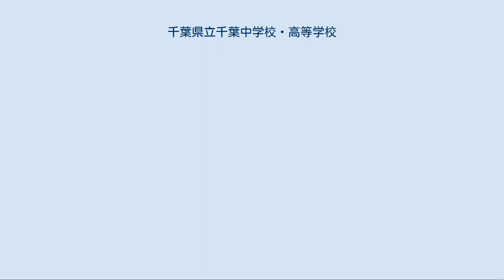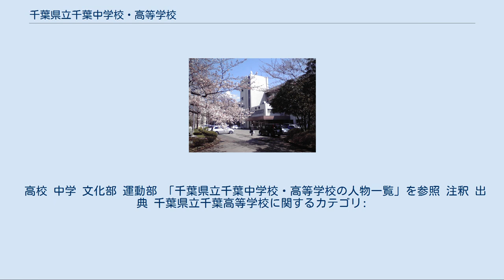千葉県立千葉中学校・高等学校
千葉県立千葉中学校・高等学校（ちばけんりつ ちばちゅうがっこう・こうとうがっこう）は、千葉県千葉市中央区葛城一丁目にある県立中学校・高等学校。
 共学の併設混合型中高一貫校。
通称は「県立千葉」、「県千葉」、「千葉高」、「千葉中」。
 千葉県内の事情や国内の変遷に合わせて変化してきた学校である。
自主的で教養を尊ぶ気風があり、また生徒会がないのは全国的にめずらしく特徴的である。
 1878年（明治11年）8月に千葉縣師範學校（現：千葉大学教育学部の前身）構内（前：NHK千葉支局敷地）に千葉中學校と称して創立。
以来、140年の歴史を誇り、歴史、進学実績、入試難易度などで県内首位を歩んできた。
 しかし"県立王国"といわれた千葉も、2002年に東京大学合格者数で初めて渋谷教育学園幕張（私立）に抜かれ、2008年に「千葉中学校」を併設（各学年定員男女各40名）。
ただし学校側は進学実績を上げるためでなく、より自由で活発な環境を整えるためとしている。
 旧制中学以来の、自分から物事に自主的に取り組む気風がある。
1969年には、千葉高生1名を含む4名の高校生が千葉高図書館に立て篭り、県警機動隊が投入される事件が発生した。
生徒会は立てこもりの生徒と討論会で解決しようとしたが、そういった学校内部の努力にかかわらず、県教育委員会により県警機動隊が投入され、生徒会はその意義が問われることとなった。
生徒により投票で生徒会は「解散」することとなり、現在に至って生徒会はない。
 80年代後半から90年代半ばにかけて年によっては東大合格者数が公立で首位になるほどの実績を残していた。
2000年代に入るとその半数ほどに留まっているが、現在に至るまで公立高校としては屈指の実績をもつ。
高校入試は公立高校の中では全国的に見ても難関であり、首都圏では2010年代後半以降も、県立浦和高校、さらに都立日比谷高校や都立西高校等と並ぶ難易度となっている。
また中学入試では倍率が10倍ほどに及び、全国の公立中高一貫校で最難関ともされている。
 東大・京大・医学部をはじめ、難関大学へ多くの合格者を出している。
 2006年（平成18年）度より普通教室に冷房設備が設置された。
 定時制は2007年度から募集停止となり、3部制定時制を設置している県立生浜高校に2008年統合された。
 高校 受験にとらわれない「重厚な教養主義」・「真の学問の追求」 中学 「互いに高め合う、系統化された一貫教育で豊かな人間力を培う。伝統、実績、真の学びで揺るぎない学力を育む」 高校 民主的国家社会の有為な形成者として必要な資質を得るため，社会に対する広く深い理解と健全な批判力及び一般的教養を養成する。
 自主的精神に富み，かつ自他の敬愛と協力によって，文化の創造と発展に貢献する円満にして豊かな個性を確立する。
 平和と人類の福祉に寄与し，真理と正義を愛して勤労と責任を重んずる実践力並びに健康な身体を育成する。
 中学 高い知性: 知的欲求に働きかけて不断に学び続ける自主性を伸ばし、揺るぎない学力を基礎とした幅広く深い教養を育成する。
 豊かな人間性: 多くの人びととふれ合い協同して互いに高め合う中で、他人のいたみのわかる、うるおいに満ちた人間性を育成する。
 高い志: わが国の伝統や文化に対する深い理解と実社会への共感をもとに社会貢献の志を育み、自己を確立する基盤を育成する。
 （沿革節の主要な出典は公式サイト） 授業では教科書よりも教員作成の独自プリントを多用する傾向があり、中高の授業共に高度な内容となっている。
 中学 週1時間実施。
自ら学んで発表し話し合うための力をつける。
 通年でゼミを開講している。
中1・中2は16人単位でゼミを行い、「千葉中アカデミア」で発表する。
中3になると卒業論文を作成し、2月に発表会が開かれる。
 また、「プロジェクト」では、千葉高OB・OGなどによる社会人講演会や、職場体験が行われている。
 高校 実力テストが高1で1回、高2・高3で2回行われている。
 2003年度より総合的な学習の時間を開始している。
一人一人が自分でテーマを見つけ、2年間で個別に調査・研究をまとめる。
3年9月最初の総合の時間に、4つの分野...